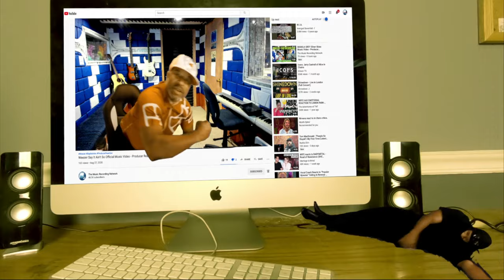Producer's Reaction to Jimin's 'Closer Than This' MV - A Mesmerizing Visual!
Youtube Growth System... Book a FREE ZOOM WEBINAR to learn more.

𝗖𝗔𝗧𝗘𝗚𝗢𝗥𝗬:
Entertainment
Music